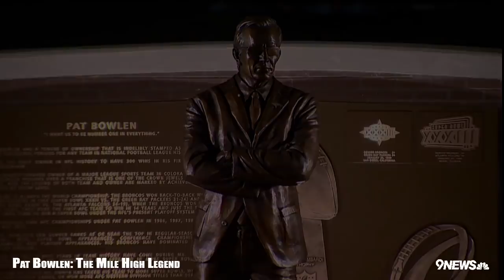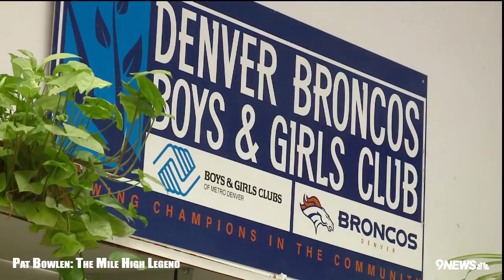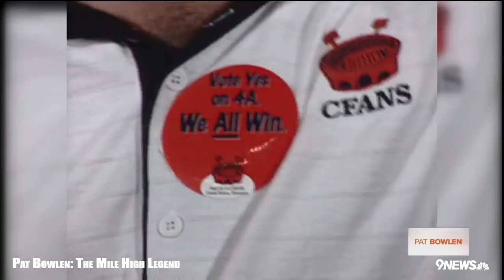Pat Bowlen: The Mile High Legend (full special)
Rod Mackey and Mike Klis look back on the amazing life of Denver Broncos owner Pat Bowlen.

9NEWS (KUSA) is located in Denver, Colorado.